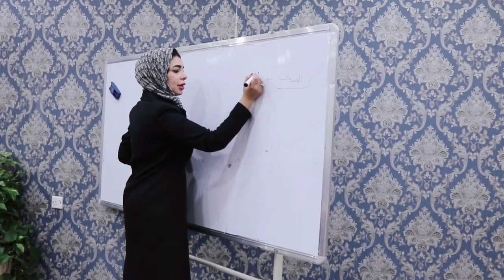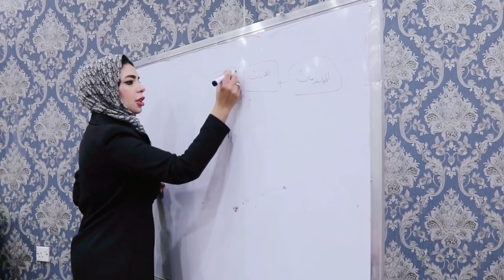دورة TOT بنغازي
من الفروقات بين التعليم والتدريب:
-التعليم تلقين لنظريات يتم تطبيقها عن طريق التدريب
- التعليم إتصال في إتجاه واحد ، أما التدريب عملية تواصل كاملة تتضمن الإتصال في إتجاهين والتغذية الراجعة
من اليوم الأول لدورة إعداد وتدريب المدربين الدوليين المحترفيين 🥇 Training Of Trainer
25 يناير 2023
البرنامج معتمد من:
 🏅American Institute for Applied Education
🏅Berinci Academy for Studies Training and Scientific Consultation
🏅مكتب الجودة بوزاة العمل والتأهيل الليبية
✅للتسجيل بمجموعة فبراير 2023 بعون الله :
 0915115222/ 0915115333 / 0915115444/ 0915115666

ماتنساش تدير متابعة للصفحة 👍
د.عاليا اللافي